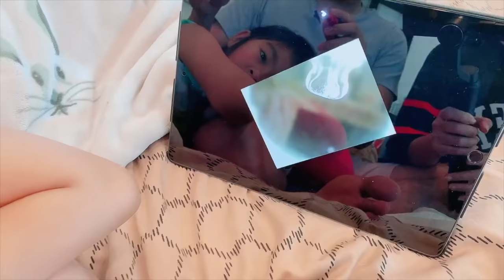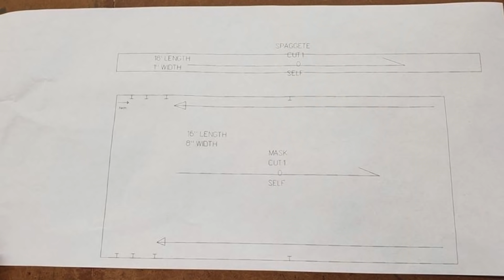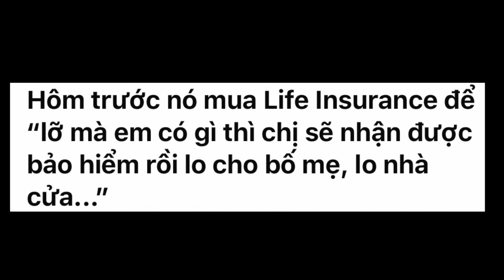🇺🇸#14 Chồng Hồng Loan Sửa Nhà Dạo Tại Mỹ